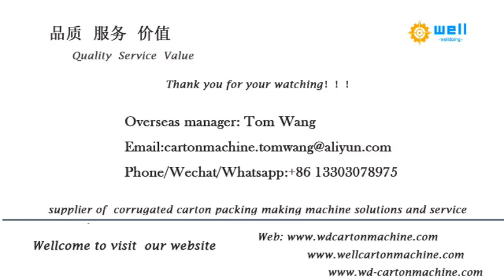carton folder gluer equipment